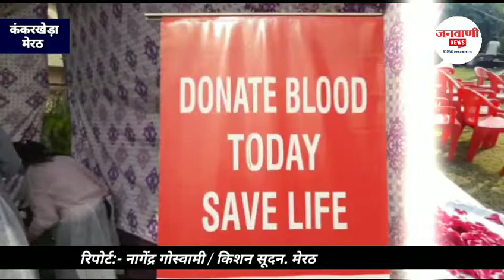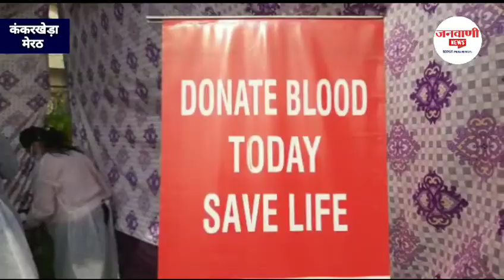मेरठ: कंकरखेड़ा से संवाददाता नागेंद्र गोस्वामी की एक्सक्लुसिव ग्राउंड रिपोर्ट